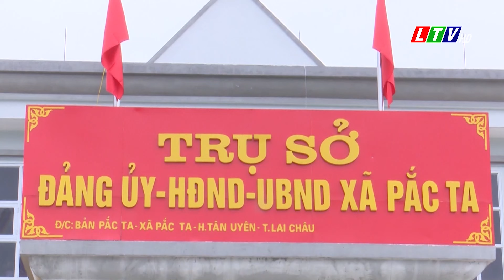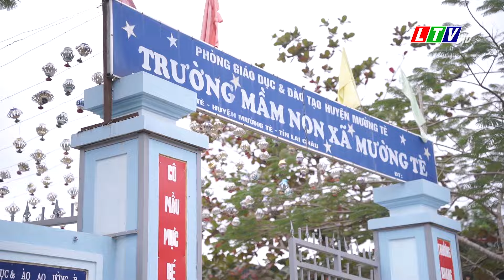Tin tức thời sự Lai Châu, ngày 11/02/2024